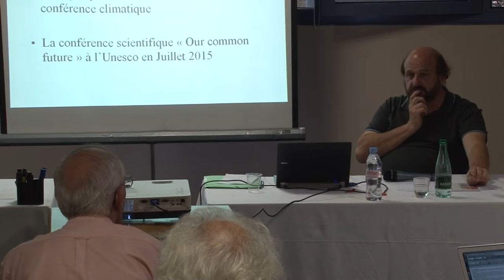J2 suite 00012 Le Treut Questions 2